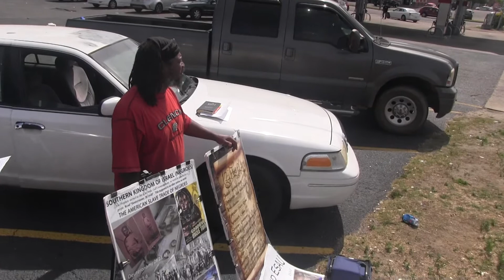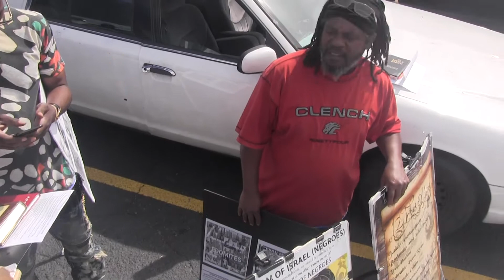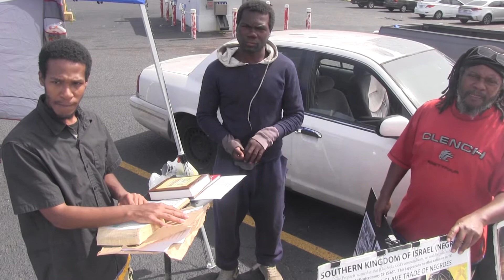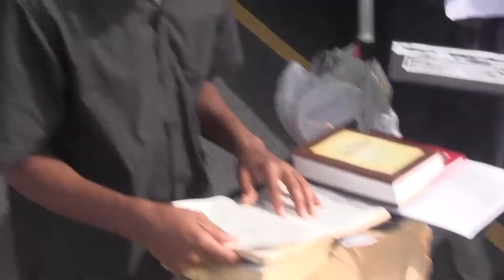A Broken King walks up to the spot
Got the elder bringing out the Word/planting seeds as TMH commanded.  Then a destroyed king walks up, and we plea with him to wake up and repent.